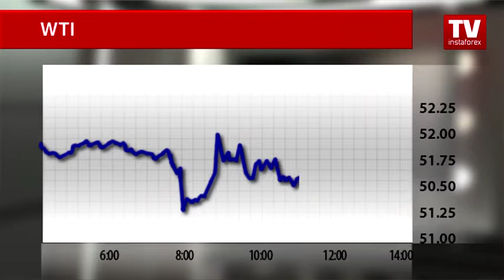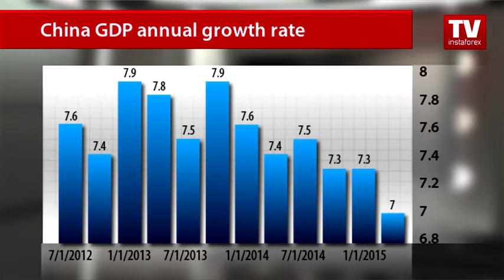Iranian issue weighs on oil prices